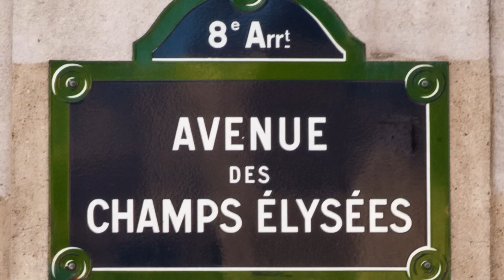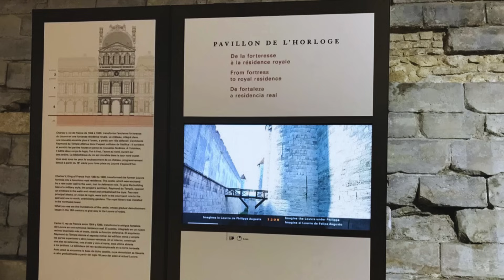Exploring PARIS in 2024! Olympics, Eiffel Tower, Louvre, and MORE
Join us on a virtual tour of Paris in 2024! From the excitement of the Olympics to iconic landmarks like the Eiffel Tower and the Louvre Museum, we will explore the beauty and culture of this vibrant city. Get ready to discover Champs-Élysées, Palais Garnier, Luxembourg Gardens, Pont des Arts, Montmartre, Arc de Triomphe, Musée d'Orsay, and so much more. Don't miss out on the breathtaking Seine River Cruise, the majestic Palace of Versailles, the stunning Sainte Chapelle, and the historic Notre-Dame Cathedral. Let's immerse ourselves in the magic of Paris together!

V I D E OS     T O    W A T C H    N E X T :